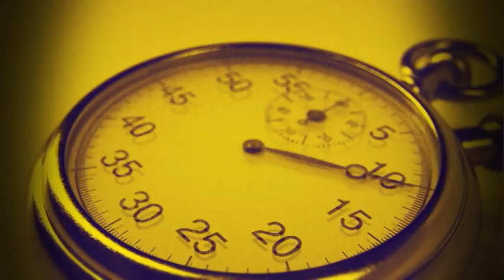Spor Masası / Muay Thai Milli Takım Oyuncuları ve Antrenörü / 7 Aralık 2018/ 1. Bölüm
Mustafa Civelek'in moderatörlüğü, Salim Yıldız ve Esra Vural'ın yorumlarıyla Spor Masası'na; Muay Thai Avrupa Şampiyonu Tuğbanur Kıvrak,Muay Thai Dünya İkincisi Devrim Aydın ve Muay Thai Milli Takım Antrenörü  Özgür Arlı konuk oldu.